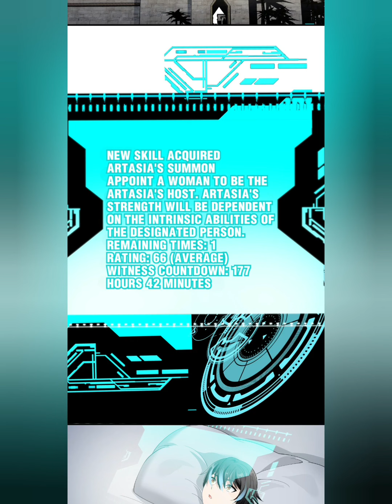Little Tyrant doesn't want to Met a Bad End Ch 70| Crown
*COPYRIGHT / LICENSING*

Thank you *COPYRIGHT / LICENSING*